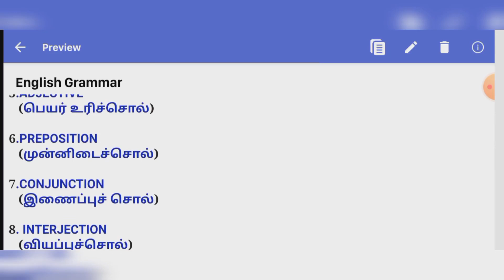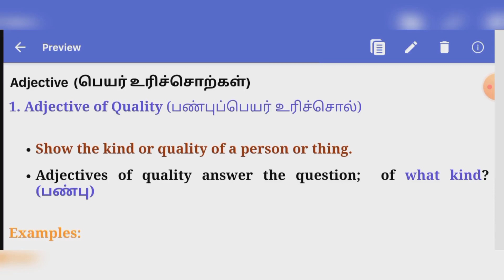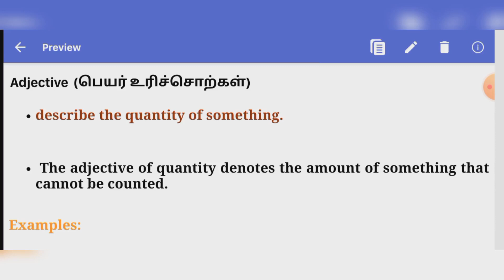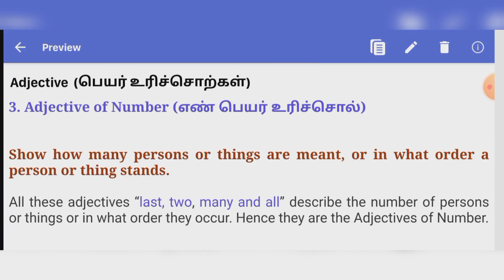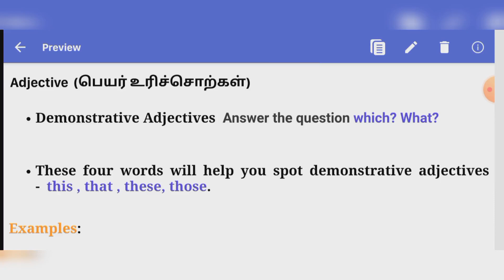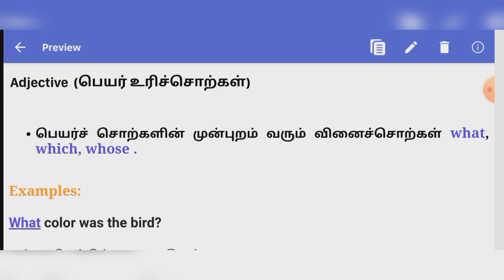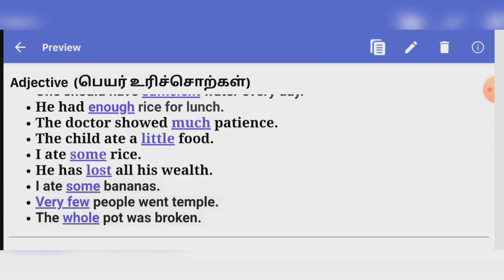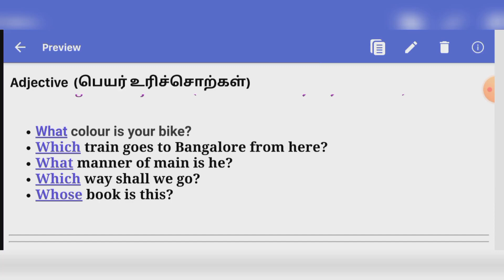Adjectives | parts of speech | English grammar explanation in tamil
Adjectives explanation in tamil